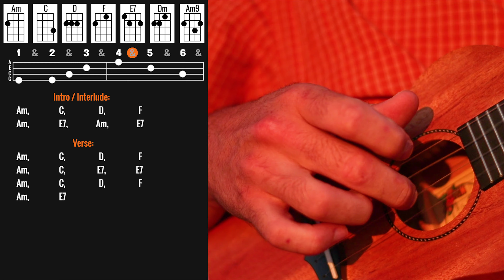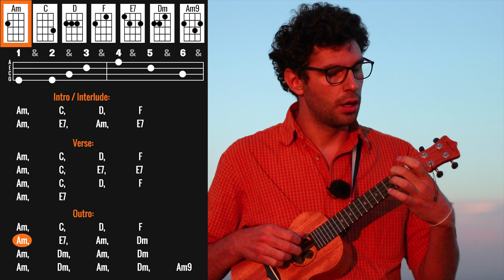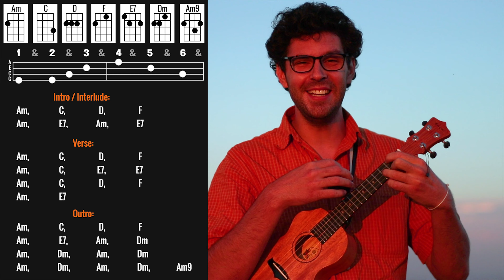House Of The Rising Sun (Ukulele Tutorial) - The Animals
This is my ukulele tutorial for "House Of The Rising Sun". The Animals did a very popular cover, but actually this song is super old. Download the printable chord sheets here: